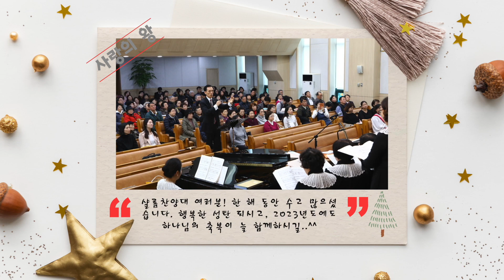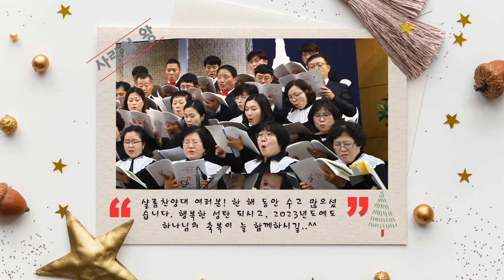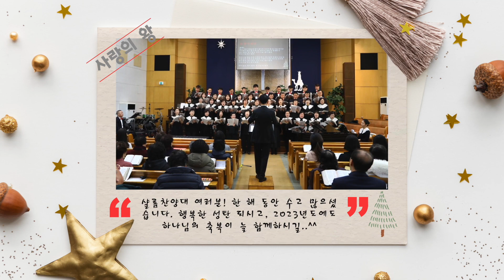사랑의 왕-샬롬찬양대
송천교회 샬롬찬양대 성탄 및 새해 인사